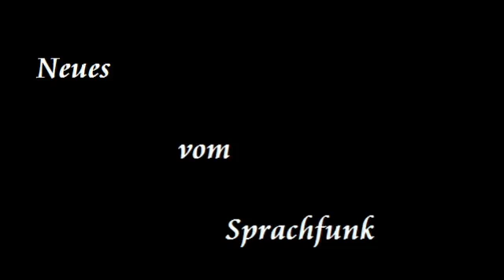Der deutsche Wiederholungstäter Folge 2